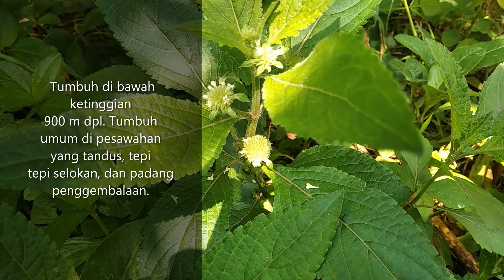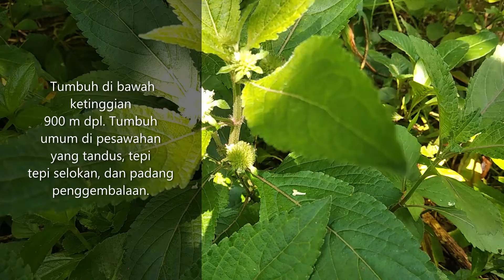Boborongan (Hyptis brevipes Poit.) dan Manfaatnya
Terna menegak dengan tinggi sekitar 0,30–0,60 m. Jenis ini
merupakan asli Amerika tropis dan sudah lama tumbuh liar di
Jawa Barat dan Jawa Tengah. Tumbuh di bawah ketinggian
900 m dpl. Tumbuh umum di pesawahan yang tandus, tepi
tepi selokan, dan padang penggembalaan.